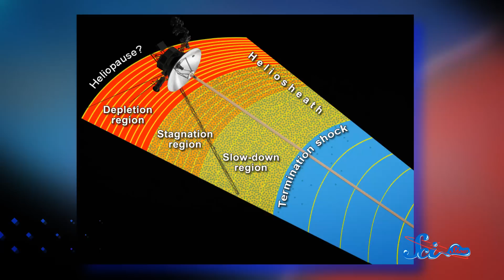Where Does the Solar System End?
SciShow Space explains how different experts define our the boundaries of our solar system and why it's way more complicated (and interesting) than it sounds.